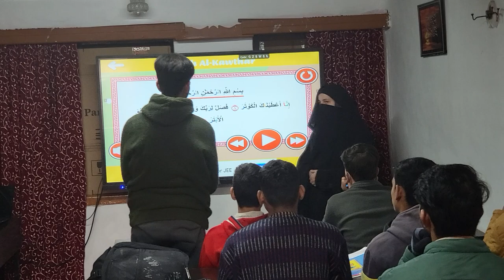Free Quran Learning at S K Group Gojiwara